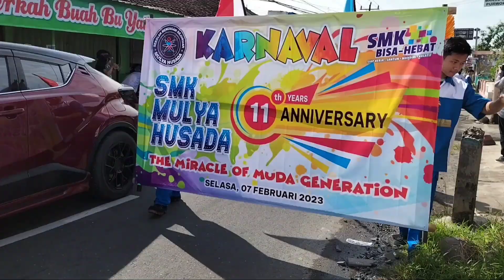Karnaval dalam rangka Hari Ulang Tahun ke-11 SMK Mulya Husada Purwokerto - Selasa, 7 Februari 2023